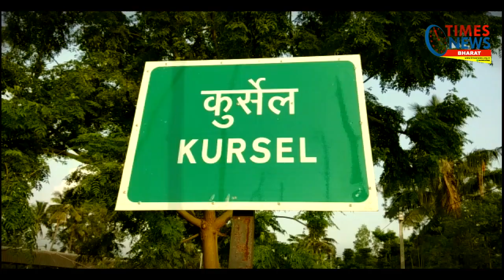नजर बदलिये, नजारें खुद-ब-खुद बदल जायेंगें